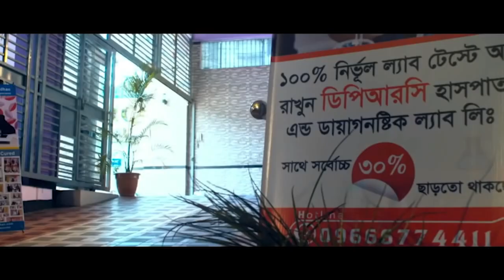GBS প্যারালাইসিস আক্রান্ত রোগীর সুস্থ হওয়ার গল্প । ১ম পর্ব । DPRC তে ভর্তি হওয়ার ১ম দিনের সাক্ষাৎকার